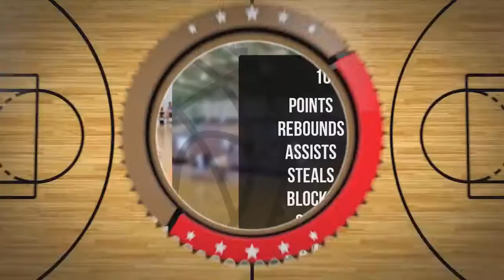Stella Gołębiowska Player Mixtape DC81 Girls Zambrów 2022